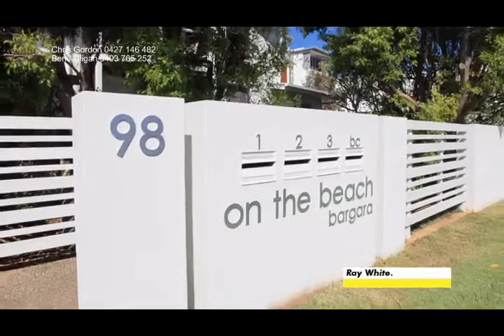No 1/98 Miller Street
Is this the perfect seachange property? Located just metres from Bargara's famous Kellys beach with "The Basin" protected swimming reserve right at your back door your new life here will filled with long sandy beach walks,  relaxing swims and long lunches at the nearby restarrants and cafe's. Call Chris or Ben today on 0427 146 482 or 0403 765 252 to find out more.